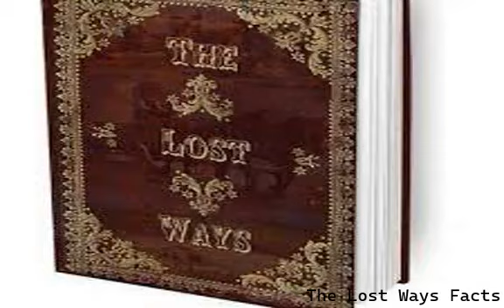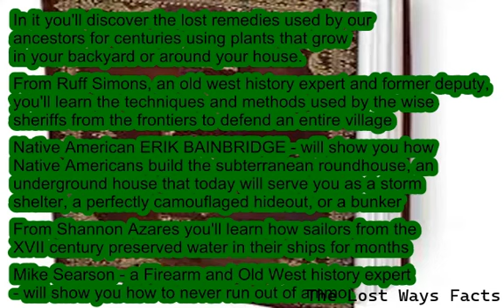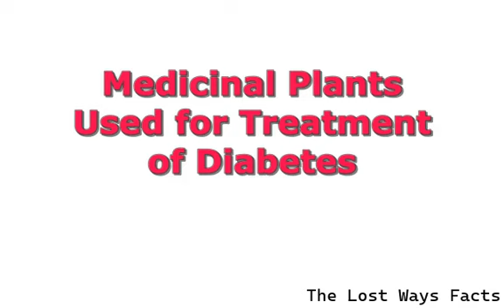Medicinal Plants Used for Treatment of Diabetes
Learn about Medicinal Plants Used for Treatment of Diabetes with this guide:

Backyard Medicinal Weeds
Medicinal Plants That Can Be Used to Treat Heart-Related Problems
Plants Used to Treat Kidney Stones
Plant Traditionally Used to Treat Hemorrhoids